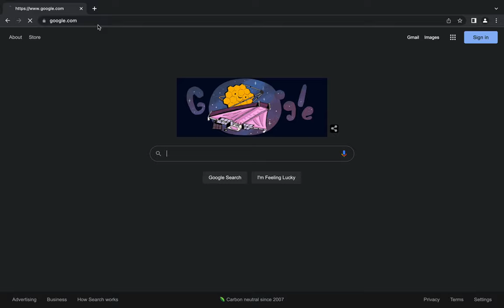Extreme Battleship in Java - Webswing/Browser Demo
Java, Swing, Webswing, Oracle Cloud/Windows VM Instance

Team Members:
Hanzhao Yu
Holland Delany
Jorge Corrales